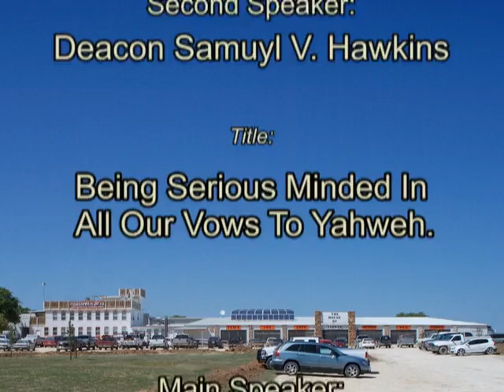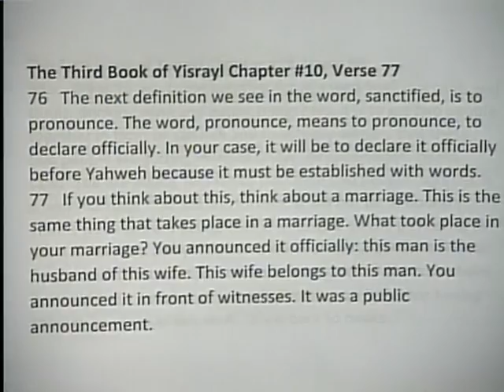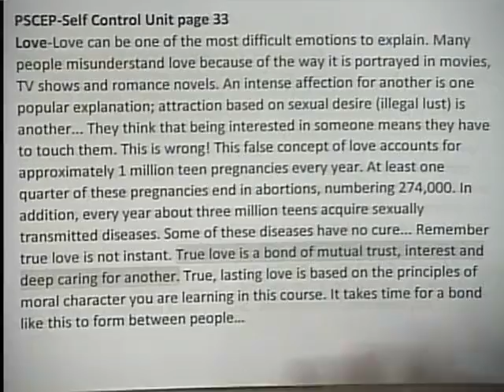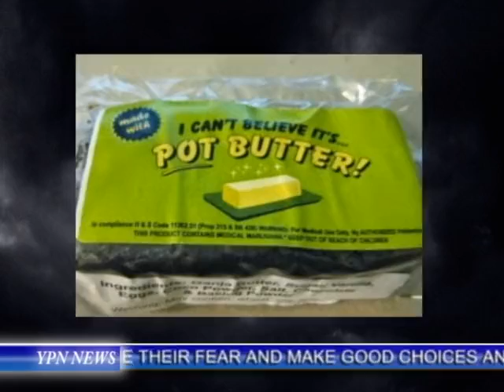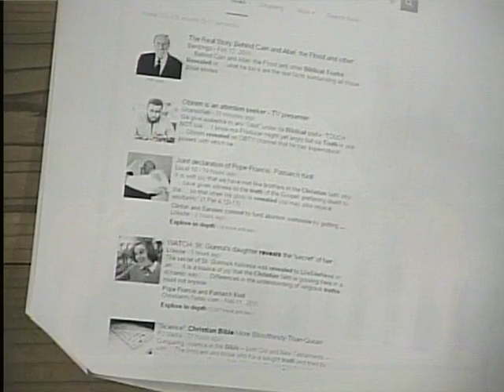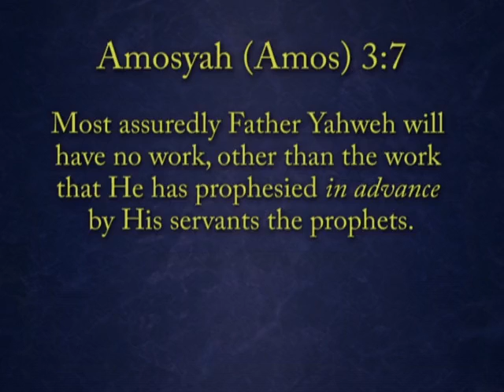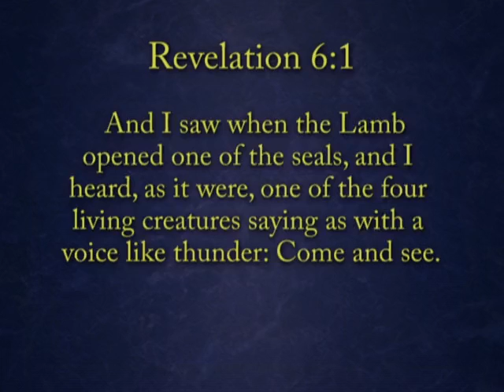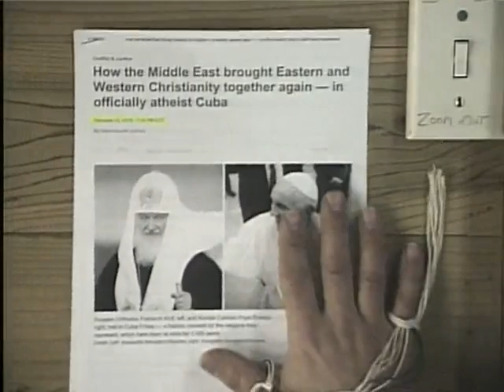2016 Sabbath Services on 02/13/2016 at The Great House of Yahweh in Abelin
Shalom/peace,
These Sabbath services plus many other priceless resources are available for viewing absolutely free of charge at any time on the

     Here's the link to the Yisrayl says program where you can view and read the Book of Yahweh also absolutely free of charge along with all the earliest and greatest latest Books of Yisrayl, plus others like the Mark of the Beast volumes I and II,  the Birth of the Nuclear Baby The Explosion of Sin, The preparedness Handbook, Deceptions Concerning Yahweh's Calendar of Events, Unveiling Satan, Her True Identity Unveiled.

02/13/2016

A Recap of Sabbath Services at the Great House of Yahweh…

“If it’s not forever, we don’t want it” is a popular slogan in The House of Yahweh, because we understand that the glitter/glamour of the world is only temporary, useless, and passing away. The Laws of Yahweh, on the other hand, are forever.

Son of Yisrayl Abel, Yoshiyah spoke on our right to choose. Picking up on recent sermons by Yisrayl Hawkins, the future Priest reviewed key aspects of Yahweh’s Plan for mankind, which allows Satan’s beastly system to have full authority until a set time. Taking away the Laws and Prophecies from the people, in effect, took away their rights of freedom of choice. He points out that if we keep our Seventh Day Sabbath Appointments and Feast Days, we have plenty of opportunity to learn about our choices and have the freedom to choose life.

The Great Deacon Samuyl spoke on being serious-minded in all our vows to Yahweh. What is a vow? It is a promise or pledge binding oneself to an act or way of life. The word serious means earnest (zealous and sincere), not joking, not trifling, or taking it – our vows – lightly. Therefore, our vows to Yahweh are not idle, and what we say, we must do. Ecclesiastes 5 and Mattithyah 5 present the facts clearly – pay what we have vowed to pay, keep our words few, and let our “yes” be yes and our “no” be no. The Deacon also reviewed marriage vows and compared Holy Vows made before Yahweh to the empty promises so easily given in most marriages today. Since many have pre-nuptial agreements, divorce is a given, which directly contradicts marriage vows in the first place.

In the news, the Great Kohan Yliyah presented some graphic videos and pictures, which reveal the extent of the misery and suffering of Middle East and North African refugees. Seeing the horrors makes it real and difficult to witness. Yet, we know that is part of our calling – to witness the results of sin and the breaking of Yahweh’s Laws of Life.

Our Great Teacher, Yisrayl Hawkins covered several news articles and brought them into perspective with Prophecies, specifically those found in the Book of Revelation. The following are but a few of the highlights from today’s sermon…

• Prophecy shows that the US will remain strong so that the Message of Yahweh can go out throughout the world. This will see Yahweh’s Plan come to completion.

• Plans for nuclear strike remains on the table, and the fact that war is big business, comes out in the article. Large companies stand to gain and many cities are listed as targets in the event of all-out war.

• The 12 tribes of Israyl still reject The House of Yahweh and all that would guarantee health and peace. Yisrayl points out that they are on trial, as we see what sin has brought to the earth.

• From Amosyah the third chapter, Yisrayl details the only Works that Yahweh would have, regardless to the number of impostor imposter religions. Today, The House of Yahweh is the Seventh and last Work, with Yahshua Messiah as our High Priest.

• Revelation 16:12, written in 96 c.e., pinpoints trouble for the Middle East, around the River Euphrates. Today, we witness that this Prophecy was and is completely accurate as that fourth part of the earth sees starving children, families forced from their homes, being bombed, etc.